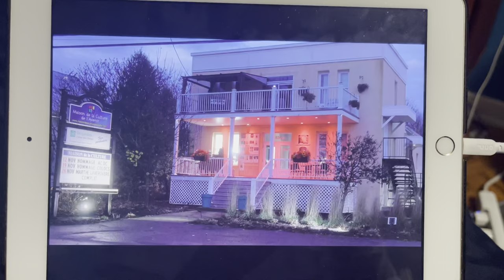Appello-moi si tu meurs (TV Series) - AMI-télé Intro